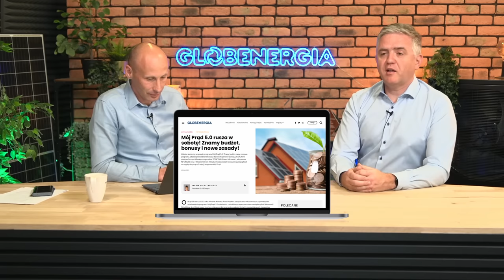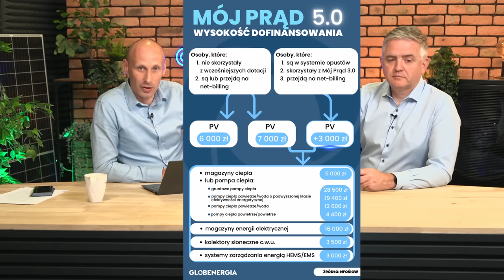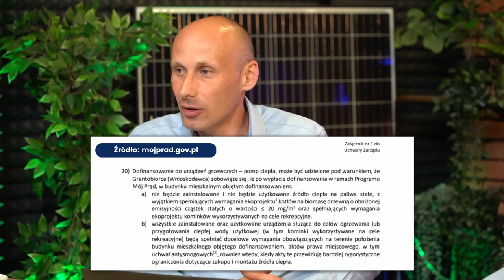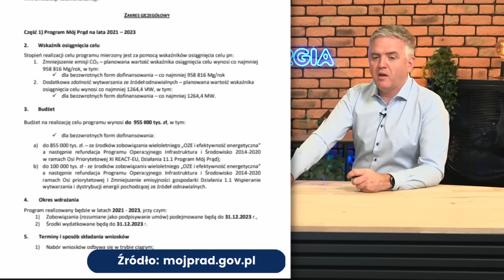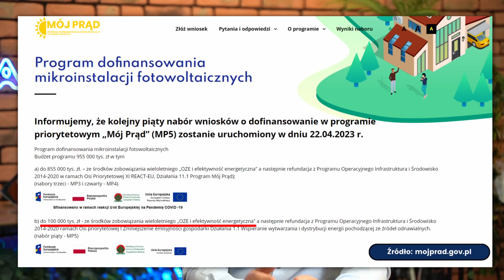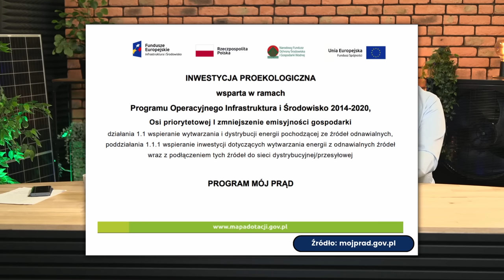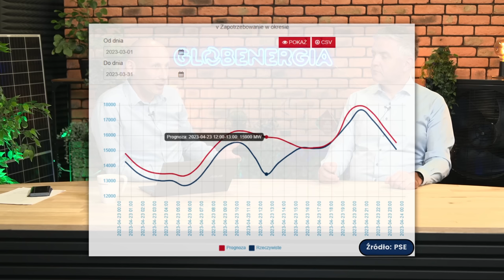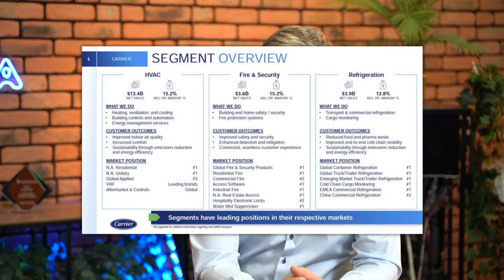Mój Prąd 5.0 - wszystko co musisz wiedzieć! OZE zachwiało bezpieczeństwem energetycznym?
Program Mój Prąd 5.0 został uruchomiony 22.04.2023 roku w Dzień Ziemii. Przewidziano w nim dofinansowanie do mikroinstalacji fotowoltaicznych oraz dodatkowych elementów, takich jak magazyn energii, magazyn ciepła lub pompy ciepła, kolektorów słonecznych oraz systemów zarządzania energia. Co musisz wiedzieć o najnowszym programie Mój Prąd 5.0? Sprawdź!

W ubiegłą niedzielę mieliśmy do czynienia z nietypową sytuację na rynku energetycznym. 23 kwietnia 2023 r., Polskie Sieci Elektroenergetyczne (PSE) zarządziły ograniczenie wytwarzania energii z Odnawialnych Źródeł Energii (OZE) z powodu nadmiaru wyprodukowanej energii i równoczesnego niskiego popytu na energię elektryczną. Dlaczego jej nadmiar nie został sprzedany? Czy odnawialne źródła energii i nadprodukcja energii zagraża bezpieczeństwu dostaw energii elektrycznej? Przyglądamy się tej kwestii!

A oprócz tego LUŹNE TEMATY i odpowiedź na Państwa KOMENTARZE! Zapraszamy na najnowszy odcinek Energetycznego Talk Show z udziałem Grzegorza Burka - Redaktora Naczelnego Redakcji Globenergia, Bogdana Szymańskiego - Wiceprezesa Stowarzyszenia Branży Fotowoltaicznej POLSKA PV.

SPIS TREŚCI:
00:00 INTRO
00:38 MÓJ PRĄD - WSZYSTKO CO MUSISZ WIEDZIEĆ
25:31 NADPRODUKCJA Z OZE
42:51 LUŹNE TEMATY I KOMENTARZE